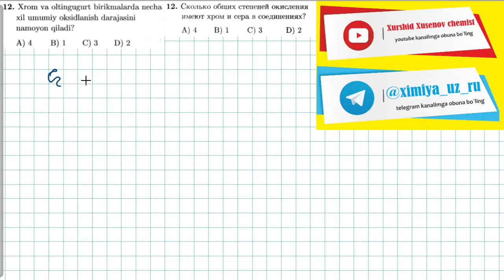12-test gidroliz, oksidlanish qaytarilishтест. 12 гидролиз, окислительно восстановительные реакции